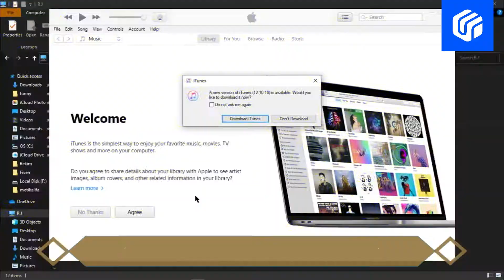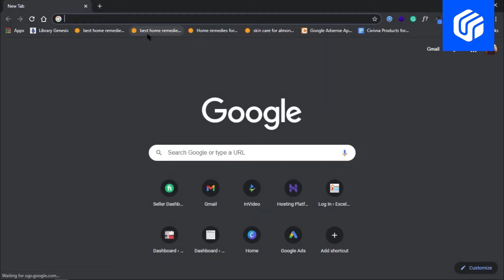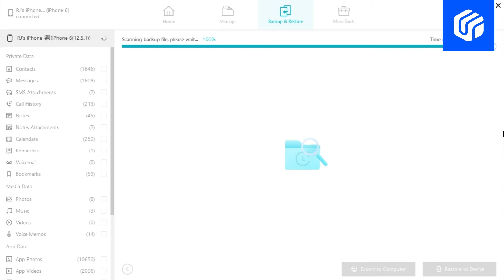How to Backup iPhone to Computer 2022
Wondering how to backup your iPhone to your computer? Well, then you're in the right place. In this video, we're gonna introduce to you two ways to backup iPhone to computer.

00:35 Way 1. Backup iPhone to Computer Using iTunes
01:23 Way 2. Backup iPhone to Computer Using UltFone iOS Data Manager

More articles about how to backup iPhone to computer/PC:
[The Most Useful Way to Transfer iPhone Data to Word Document in PC